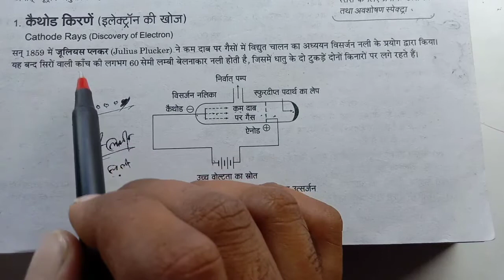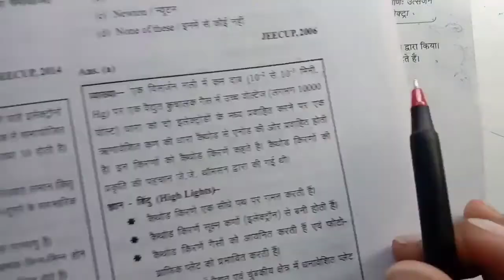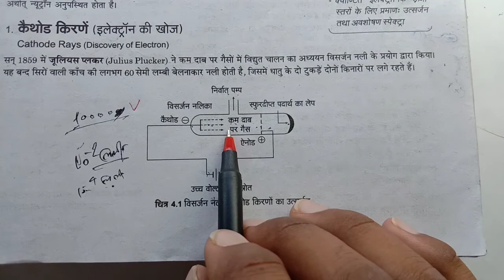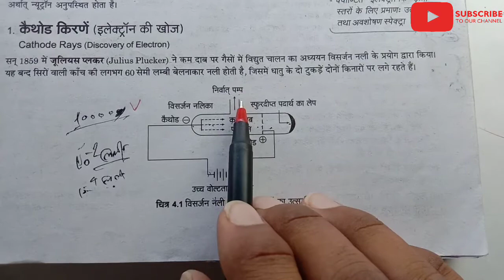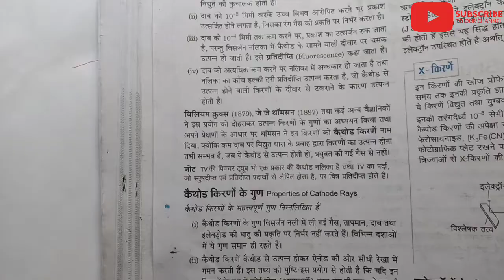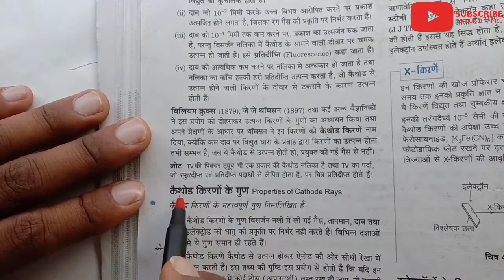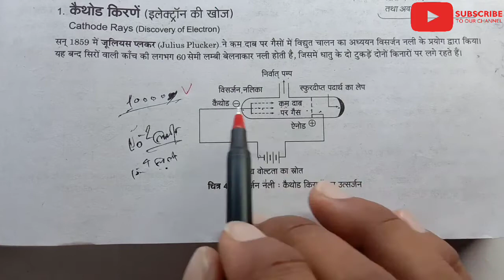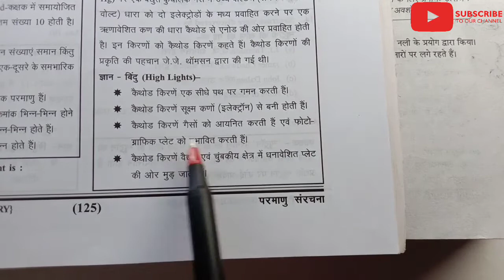Polytechnic Entrance Exam Preparation 2020 | Polytechnic Chemistry most question